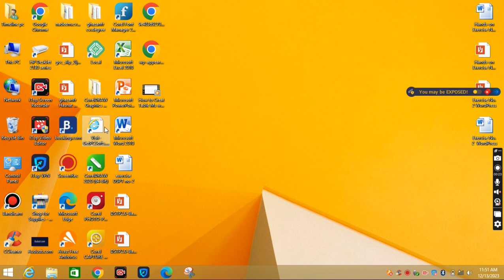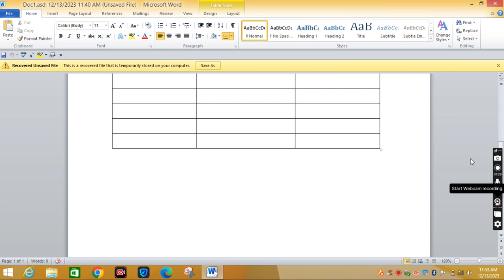How Recover Delete File In Ms word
We learn how to recover unsaved delete file in Ms word